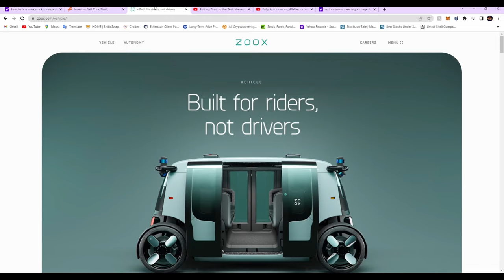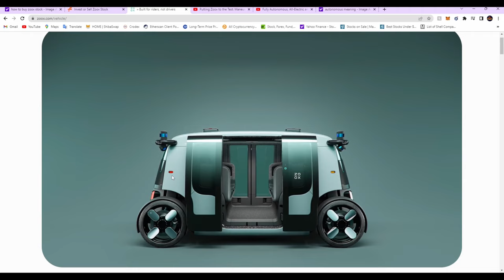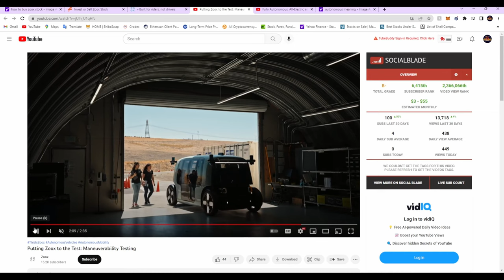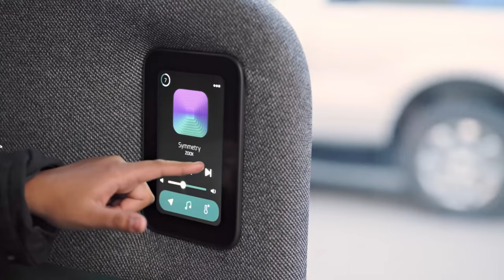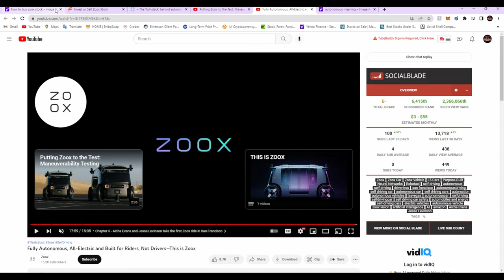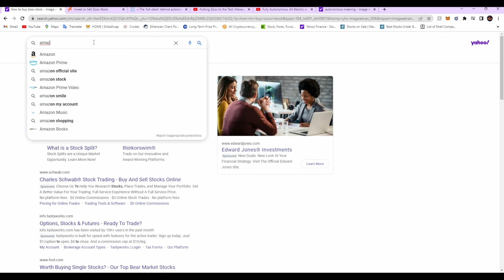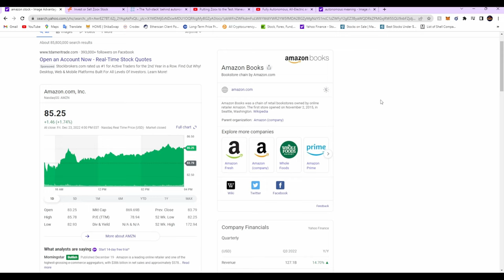Zoox - Fully Autonomous, All-Electric and Built for Riders, Not Drivers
Zoox, Inc. is a subsidiary of Amazon developing autonomous vehicles that provide Mobility-as-a-Service. It is headquartered in Foster City, California and has offices of operations in the San Francisco Bay Area and Seattle, Washington. Zoox sits in the Amazon Devices & Services organization alongside other Amazon units like Amazon Lab126, Amazon Alexa, and Kuiper Systems.
Zoox was founded to make personal transportation safer, cleaner, and more enjoyable—for everyone. To achieve that goal, the team created a whole new form of transportation.
Zoox will provide mobility-as-a-service in dense urban environments. We will handle the driving, charging, maintenance, and upgrades for our fleet of vehicles. The rider will simply pay for the service.
In 2020, Zoox joined forces with Amazon. And in the process, solidified our future in the autonomous vehicle industry.
We are focused on testing on private and public roads as we move towards launching the first Zoox ride-hailing service.